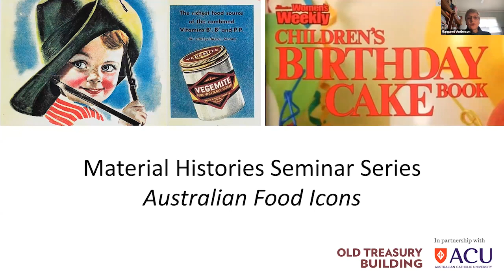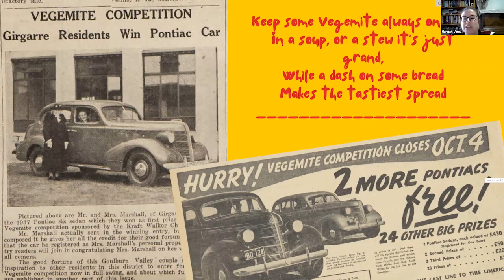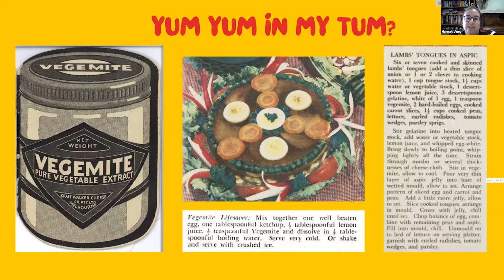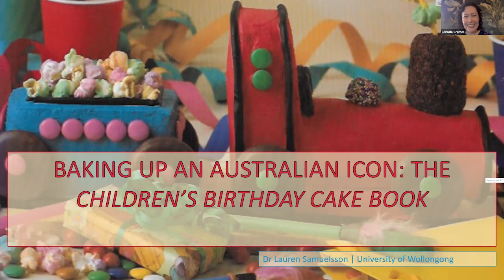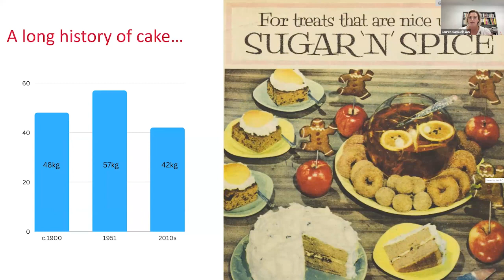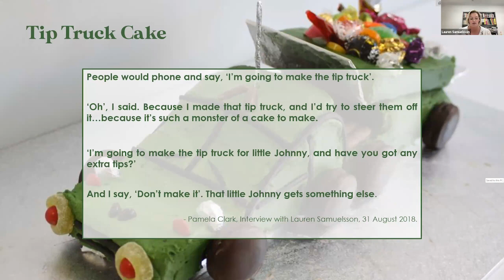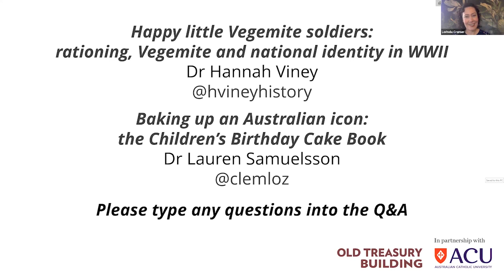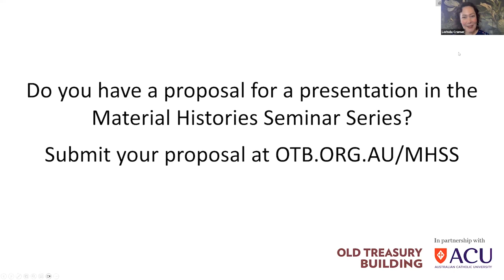Australian Food Icons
First speaker:
Happy little Vegemite soldiers: rationing, Vegemite and national identity in WWII
Vegemite might be an Australian cultural icon now, but the spread did not attract many fans when it was first launched in 1923. Though competitions in the 1930s increased brand recognition, it was not until Vegemite became a frontline rations staple in WWII that it began to be linked to Australian national identity. This paper explores how a yeast extract spread mixed with patriotism in wartime to create an enduring cultural legacy.
Dr Hannah Viney is a professionally accredited historian with a focus on Australian twentieth-century cultural, social, and political history. She recently completed a PhD in historical studies at Monash University on women's anti-nuclear activism between 1945 and 1965.

Second speaker:
Baking up an Australian icon: the Children’s Birthday Cake Book
The Australian Women’s Weekly Children’s Birthday Cake Book, first published in 1980, has been described as 'the greatest book ever written in this country'. Appealing to children and mothers anxious to please them alike, the book contained precise, triple-tested recipes for over 100 different, highly decorative birthday cakes as well as instructions on how to pipe icing, make marshmallow flowers and colour coconut with food dye. This talk considers the Children’s Birthday Cake Book as an historical object, exploring what its pages can tell us about late twentieth century Australian tastes and changing gender roles. It also considers the cakes themselves, delicious yet ephemeral, as cultural artefacts which reflected children’s burgeoning identities and reinforced gendered expectations.
Dr Lauren Samuelsson holds a PhD in history and is an Honorary Fellow at the University of Wollongong, Australia. Lauren’s research interests include cultural history, the history of food and drink, the history of popular culture and gender history. Her PhD thesis considered the influence of the Australian Women’s Weekly magazine and cookbooks on the development of Australian food culture from the 1930s to the 1980s. She has also worked on the social and cultural history of liquor legislation in mid-twentieth century New South Wales.